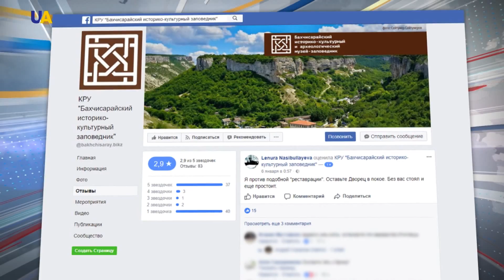انتقادات واسعة لعمليات "ترميم" قصر الخان بشبه جزيرة القرم المحتلة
أعلن ناشطون في حقوق الإنسان من تتار القرم أنهم سيتوجهون إلى المحاكم الدولية لطلب حماية قصر الخان بشبه الجزيرة  والذي يعد أحد المعالم المميزة للتراث الثقافي والتاريخي للتتار وفقا لما أفاد به الناشط التتري إميل كوربدينوف لقناة يو إي تي في .

كوربانوف أشار إلى أن الناشطين الحقوقيين طالبوا بتوضيحات رسمية من السلطات الروسية حول الجهة التي سمحت، واتخذت القرار بترميم هذا المعلم، وكذلك الجهة التي تتولى التنفيذ .